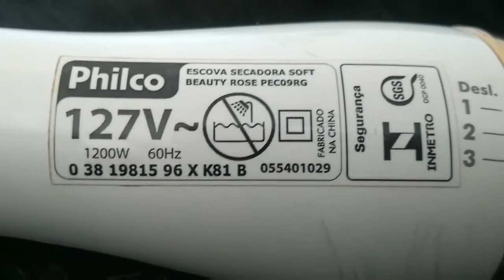ESCOVA SECADORA DA PHILCO - VALE A PENA? - QUANTO CUSTOU? | DICAS DAS GÊMEAS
Oiii, gente!

O vídeo de hoje é uma resenha da escova mais comentada do momento. Gravamos com muito carinho e esperamos que vocês gostem.